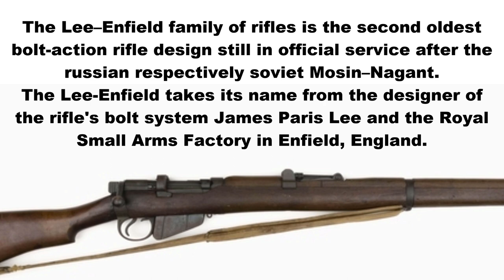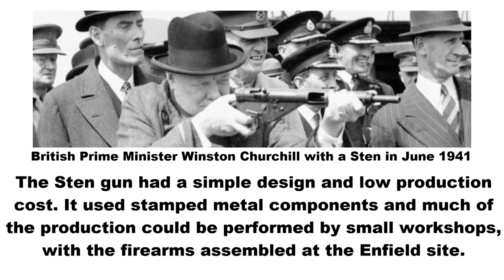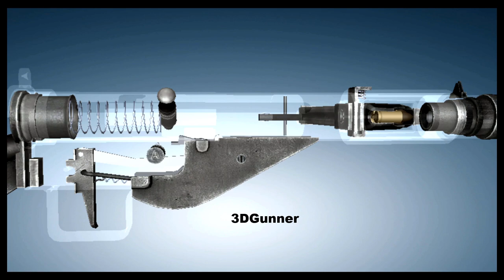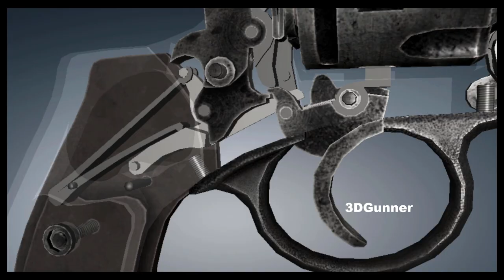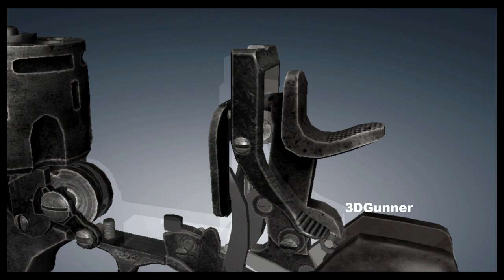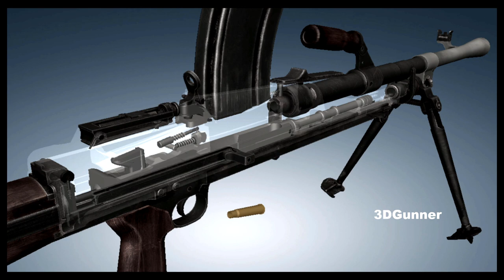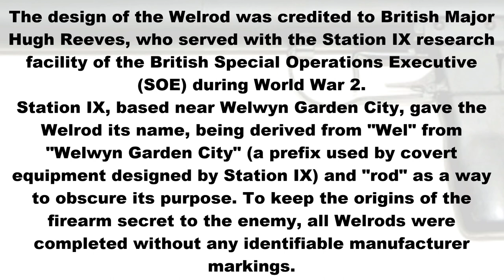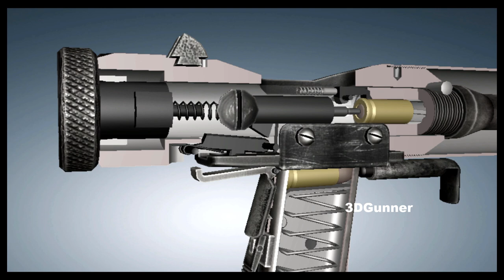3D Animations: Weapons of the British Army in WWII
This video features information and 3D animations of some of the most used infantry weapons of the British and Commonwealth Forces in World War II. It covers the Lee-Enfield rifle, the Sten gun, the Webley Revolver, the Bren Gun and the Welrod Pistol.